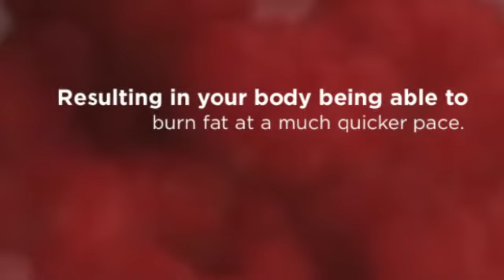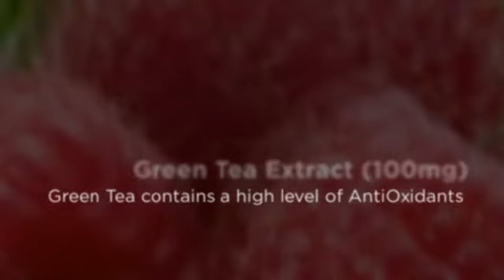Ketone Balance Duo | Raspberry Ketone and Green Coffee Bean Extract for Weight Loss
Ketone Balance Duo Weight Loss

- Click The Link For more information and testimonials

Raspberry Ketone is well-known for helping to break down fat molecules allowing your body to burn fat at a quicker
pace. It works together with Green Coffee Extract to speed up the metabolism. TV doctors and fitness experts
recommend these two ingredients to their clients.

Active Ingredients:
Raspberry Ketones (200mg)
Fat is often stored in your cells and the Raspberry Ketone helps to break this fat down more effectively,
resulting in your body being able to burn fat at a much quicker pace.

To see the same benefits you would get from this ingredient, you would need to consume around 90 pounds of
raspberries!

Green Coffee Extract (200mg)
The green coffee extract found in Ketone Balance Duo is unroasted, which means it is still rich in chlogenic acid.

It is believed that people can lose up to 30% of their body fat, if they consume a certain amount of green coffee
daily.

Green Tea Extract (100mg)
Green Tea has been used for centuries in China as a well being drunk, due to the high level of antioxidants that
it contains.

Recently it has been used in many weight loss supplements as studies have shown that it can help to increase the
metabolism, resulting in your body burning more fat and increasing energy levels.

Guarana Extract (100mg)
A small bean that is typically found the Amazon Jungle in South America. Research has shown it to be rich in
caffeine and helps to suppress the appetite as well as increases the metabolism.

Other ingredients found in Ketone Balance Duo include;
L-Carnitine L-Tartrate
Chromium Piccolinate
Vitamin B12